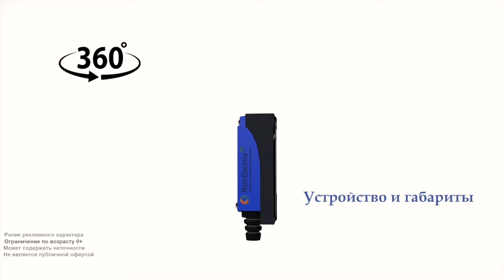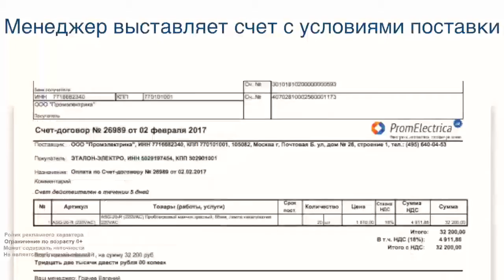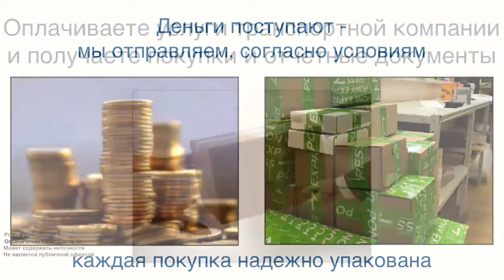LZ-8104 Концевой включатель, нерегулируемый ролик, пластик, NO+NC